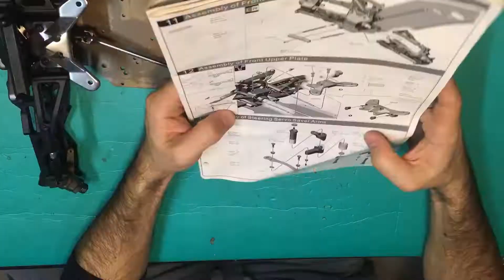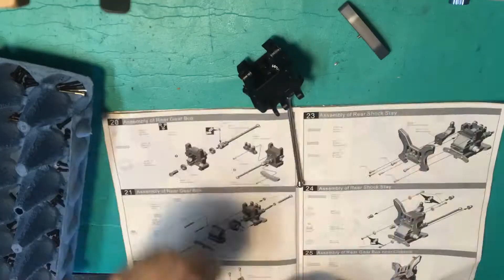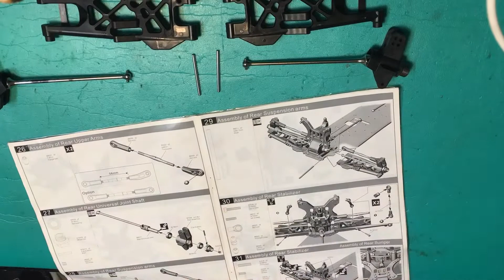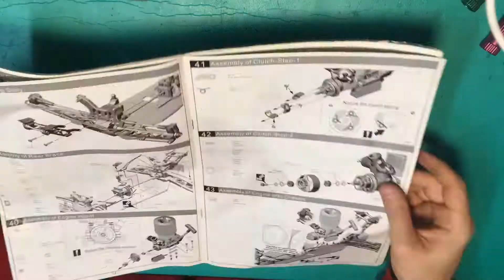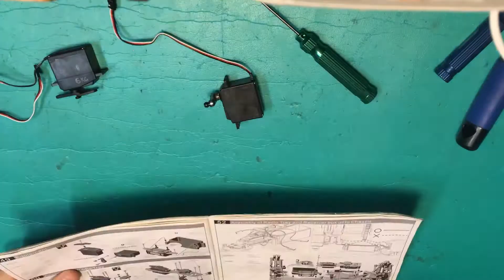Hobao Hyper ST Pro Build TIMELAPSE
in this timelapse video i follow the instructions to build a Hobao Hyper ST PRO. the kit was purchased by the original owner but not built very well. many wrong screws used. only grease in the diffs. the engine was not broken in properly. the truggy was never used. the chassis and arms dont have any wear. the second owner had trouble starting due to compression and sold it to me. the truggy was completely covered in oil and dust and insects. i did a full strip and cleaned with a toothbrush in soapy water for the plastics and low odour kerosene for the metals. i started this project in February summertime and finished in June winter time. its my longest build ever. time was wasted due to so many wrong screws being used, that i had to source elsewhere. hope you enjoy. let me know if you have any questions about building an ST PRO as per the manual.